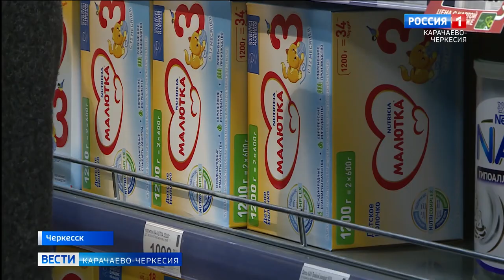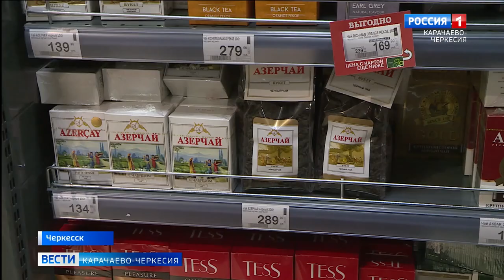В Доме Правительства обсудили ситуацию на рынке потребительских цен на социально-значимые товары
В Доме Правительства прошло совещание с участием представителей министерств и ведомств Карачаево-Черкесии и общественных организаций. Обсуждению подлежала ситуация на рынке потребительских цен на отдельные, социально-значимые товары